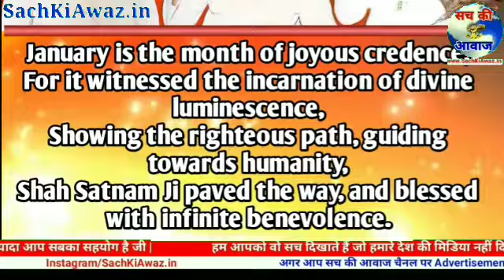Breaking News Dera Sacha Sauda वालों की बधाईयों के सामने फिकी पड़ी नए साल 2020 की बधाईयां देखिये